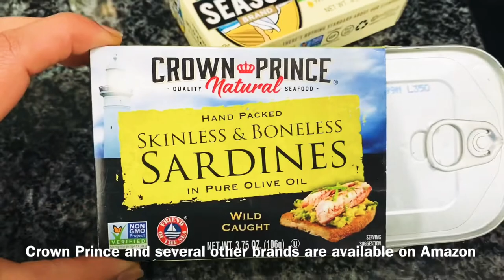Easy canned sardine fish recipe | Meen Peera | മീൻപീര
This easy recipe for canned Sardine fish  Coconut sauté calls for simple ingredients to make a tasty savory side dish for lunch or dinner.

Crown Prince Canned Sardine:

Cuisinart Air fryer Indian Recipes

Link to the Air fryer used: Cuisinart Convection Toaster Oven Cuisinart AFR-25 AirFryer

Cusinart Air Fryer TOA-60: Has better features yet comparable price

Cusinart Air Fryer TOA-65:

Stainless Steel Baking Set Replacement for Cuisinart AirFryer:

Silicone Oven Mitts:

Stainless steel Mortar and Pestle:

Hope you are able to learn something new from our videos. Please let us know what you think by commenting below. 🙏🙏😊

Please follow our work on Facebook as Recipes Art